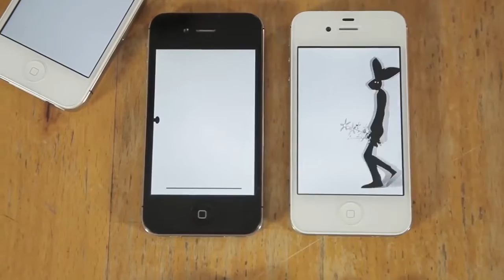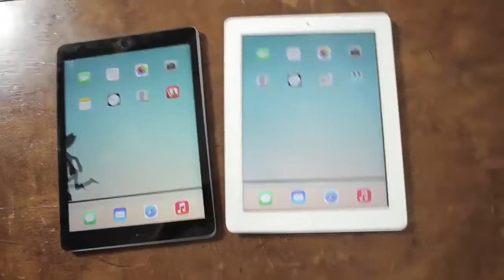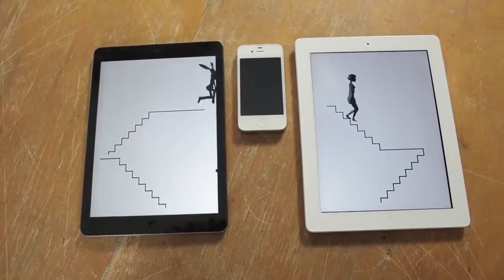Brunettes Shoot Blondes Knock Knock Official Music Video